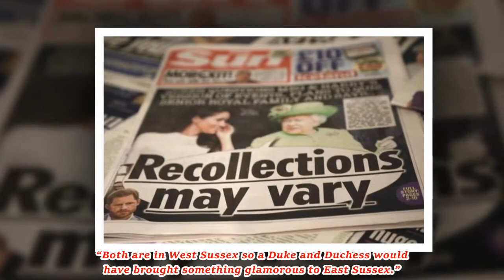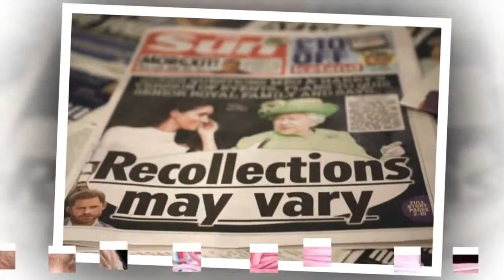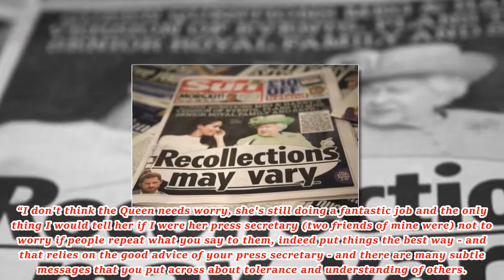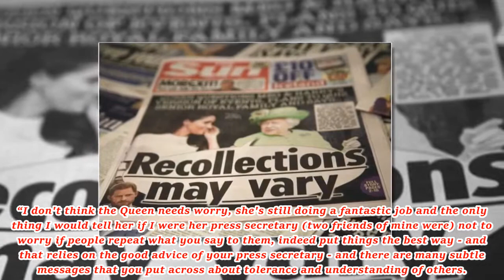Minutes ago! Prince Harry and Meghan Markle told Queen to hand Sussex titles to Charlotte and Louis